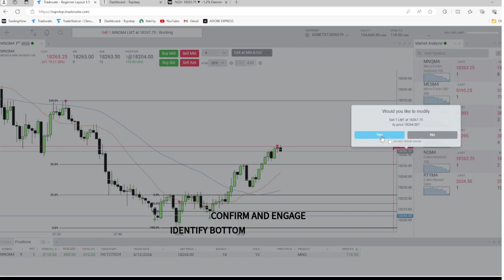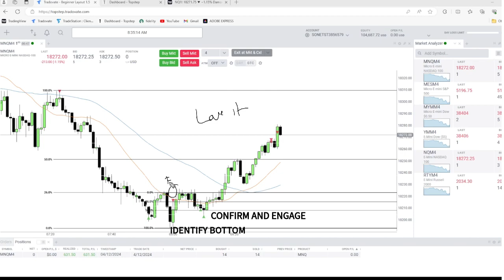MORNING FUTURES TRADE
TOOK A BIT TO TRUST THE DIRECTION SO I GOT IN AND OUT A FEW TIMES